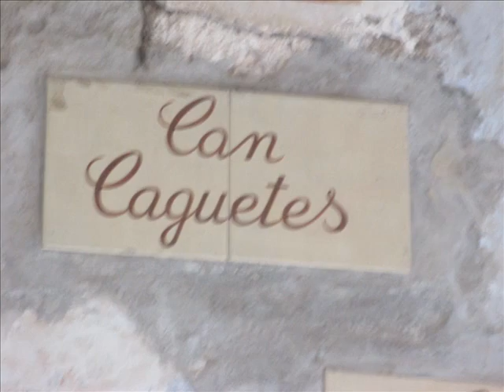petits racons de la garrotxa